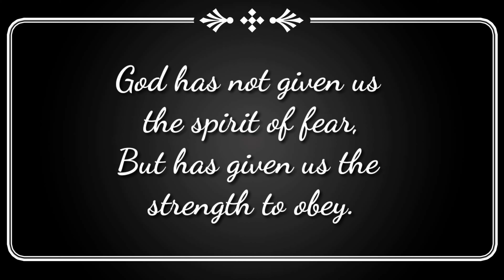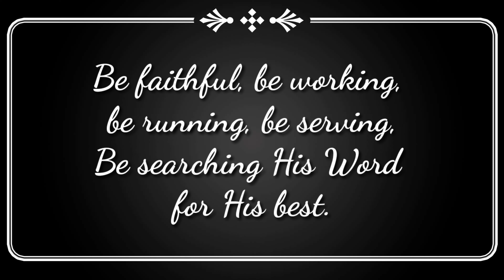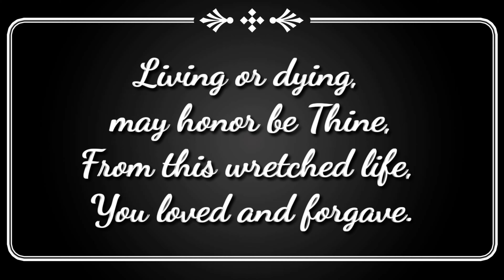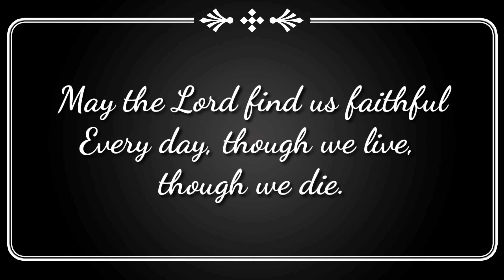May The Lord Find Us Faithful (Piano w/ Lyrics)